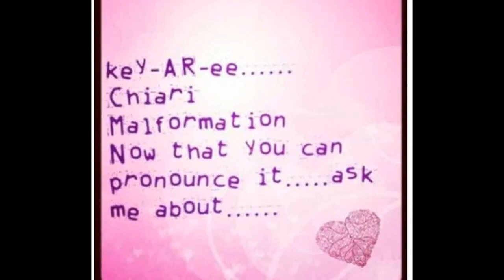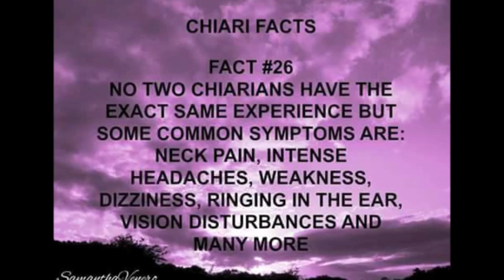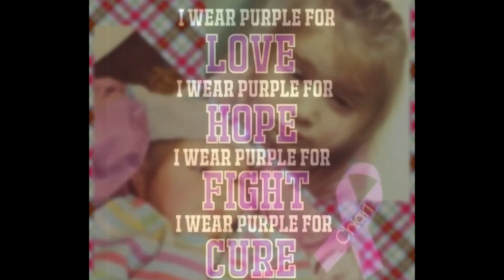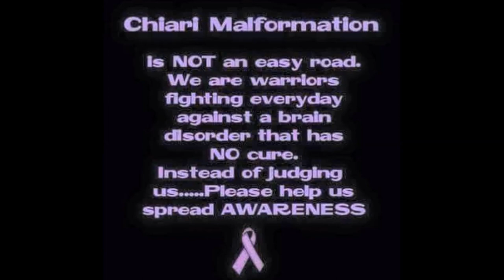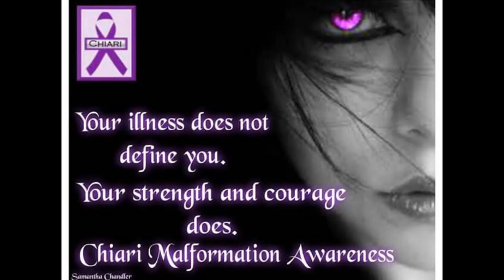Chiari Malformation Aubree Nevaeh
Arnold Chiari Malformation as first discovered in the late 1800's by a doctor by the name of Dr Hans Chiari and was then named after him. Chiari Malformation is a serious neurological condition where you have a malformation of the skull and it pushes the lower part of your brain below the opening of your skull. Chiari has over 200 symptoms and can be diagnosed throw a MRI. Chiari Malformation affects between 1 in every 1000 people world wide from babies on up to adults.
Some of the most common symptoms are, Fatigue, Insomnia, balance problems, hearing problems, double vision, blurry vision, loss of vision, nausea, Migraines that are more sever then a typical migraine, memory problems, brain fog. and the list goes on.